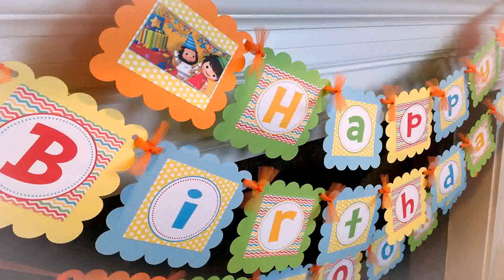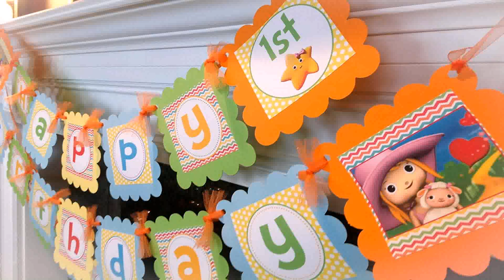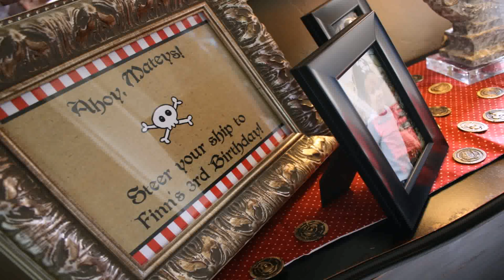Party Favors For 1 Year Old Boy Birthday